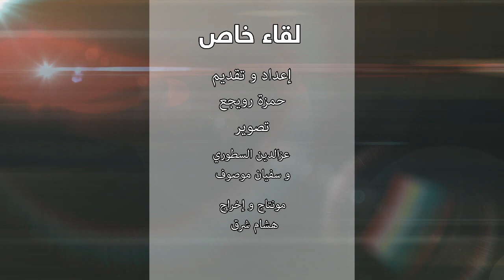حلقة مثيرة من برنامج "لقاء خاص" تستضيف مولاي المهدي الفاطمي رئيس جماعة مولاي عبدالله